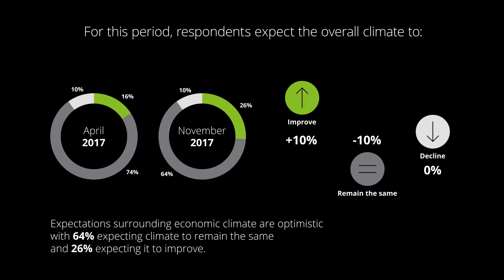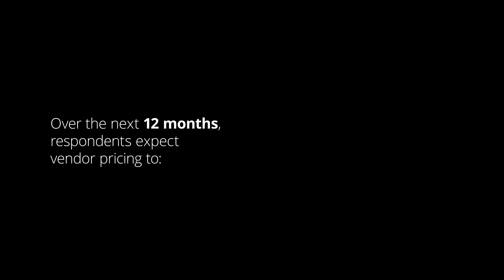Central Europe Private Equity Confidence Survey - Autumn 2017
Confidence and prospects are up, according to the latest Deloitte Central Europe Private Equity Confidence Survey. Strong exit and fundraising activity is buoyed by healthy macro backdrop as the Index hits a three-year high.

Following a gentle increase in the spring of 2017, confidence in Central Europe (CE) has rebounded more strongly over the last six months to end on 130. The uptick, from 113 in the spring, is encouraging as it marks the highest level in three years. Much of this is likely down to confidence in the economy, with 90% of respondents expecting the healthy backdrop to remain the same (64%) or improve (26%) over coming months.